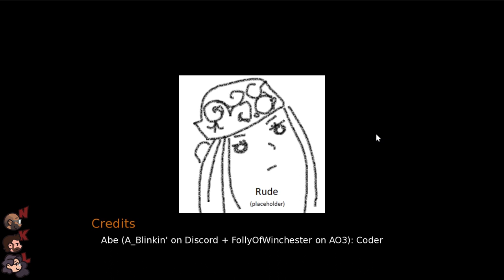White Otaru Night : A Golden Kamuy Dating Sim - Part 4 - Meeting Laura's Husband at Last!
Hey! This is an unofficial Golden Kamuy dating sim from Itch.io!!! GO WATCH GOLDEN KAMUY IF YOU HAVEN'T!

Join us and your favorite Golden Kamuy guys for the release of the unofficial GK dating simulator!

Explore Otaru and keep an eye out for someone to spend the evening with. Choose your words wisely and you may just talk your way into a hot date.

...Or not.

Over the last three years, FacingSunsets and their team over at Itch.io poured a lot of love into bringing their favorite Golden Kamuy characters to life in this lighthearted visual novel.

What started out with a few sketches and throwaway lines turned into a major project that  they're  delighted to finally share with the Golden Kamui fandom.

The music is not from the game... it can be found here!!!

Game: White Otaru Night
Platform: Itch.io (PC)